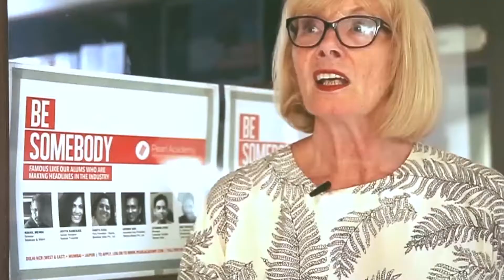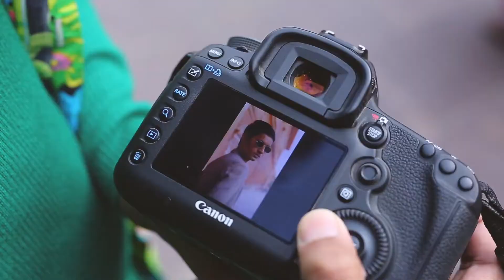Video shoot For Official film of Pearl Academy, Jaipur. For shoots Call us on 9214353338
Video shoot For Official film of  Pearl Academy, Jaipur.
Let's see The World from the eye of Yogesh Sharma. the Man Expertise in candid video & photography. We also make Documentary Films, ad campaigns, TVCs, short films, explainer videos, training films, animation videos, product demo videos, etc. Have any queries, or want to know more about our video services?

Timecodes
0:00​​ intro
1:00​​ History
2:00​​ Profile
4:30 Aims